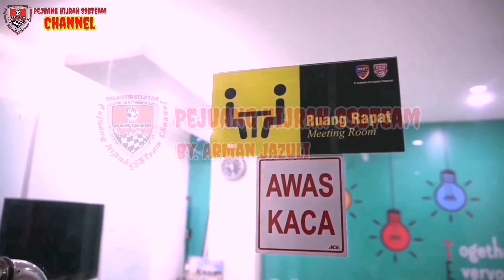Testimoni Demostrasi Uji Coba Tes Kesuburan Tanah Sebelum Mengaplikasikan Pupuk Organik Eco Farming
Eco Farming Nutrisi Tanaman Plus Restorasi KesuburanTanah solusi Menuju Pertanian Sehat dan Ramah Lingkungan

Pupuk Organik Eco Farming adalah pupuk atau nutrisi berbahan organik super aktif yang sudah mengandung unsur hara lengkap sesuai kebutuhan tanaman juga dilengkapi dengan bakteri positif yang akan menjadi biokatalisator dalam proses memperbaiki sifat fisik, biologi dan kimia dalam rangka mengembalikan kesuburan tanah.

*Eco Farming* dapat menekan kebutuhan pupuk lainnya sampai 25%, bahkan 0% sehingga bisa menjadi alternatif pengembangan produksi pertanian sehat ramah lingkungan menjadi lebih praktis, efektif, efisien dan ekonomis (menghemat biaya pemupukan).

*Eco Farming* memiliki 2 (dua) sasaran utama yaitu :

1. Memperbaiki struktur dan tekstur (fisik tanah), biologi dan kimia tanah sehingga lahan menjadi sehat dan subur sebagai media tumbuh bagi tanaman.

2. Menyediakan nutrisi atau unsur hara tanaman lengkap  sehingga tanaman akan tumbuh normal dan  sehat serta akan menghasilkan produksi panen optimal bahkan maksimal (minimal 6 kali/musim sesuai siklus hidupnya).

Manfaat utama *Eco Farming* menjadikan tanah subur kembali sebagai media tumbuh dan tanaman yang tumbuh berkembang diatasnya akan normal dan sehat. Manfaat lainnya adalah :

1. Meningkatkan unsur hara tanah
2. Mencegah gangguan hama tanaman
3. Mempercepat masa panen
4. Meningkatkan kuantitas hasil panen secara bertahap.
5. Meningkatkan kualitas hasil panen
6. Meringankan biaya produksi

Formulasi Aplikasi *Eco Farming* untuk tanaman padi sawah luasan lahan 1 hektar

A. 1 tube dilarutkan dengan 1 liter air maksimal 15 menit sebelum aplikasi semprot. Semakin lama dilarutkan semakin baik.

B. Dosis standar 10 liter per hektar dibagi dua:

I. 6 liter untuk aplikasi semprot di lahan maksimal 5 hari sebelum tanam.
Untuk memudahkan apabila luasan 1 ha biasanya 10 kali semprot, maka 6 liter dibagi ke dalam 10 botol plastik bekas air mineral sehingga dosis yang didapat 600 ml per sekali semprot.

II. 4 liter untuk aplikasi semprot 4 tahapan, yaitu:

a. Apabila 1 ha biasanya 10 kali semprot, maka 1 liter di bagi ke dalam 10 gelas plastik bekas air mineral sehingga didapat dosis 100 ml per sekali semprot pada saat umur 14 hari setelah tanam,

b. Apabila 1 ha biasanya 12 kali semprot, maka 1 liter di bagi ke dalam 12 gelas plastik bekas air mineral sehingga didapat dosis 83,3 ml per sekali semprot pada saat umur 28 hari setelah tanam,

c.  Apabila 1 ha biasanya 12 kali semprot, maka 1 liter di bagi ke dalam 12 gelas plastik bekas air mineral sehingga didapat dosis 83,3 ml per sekali semprot pada saat umur 42 hari setelah tanam,

d. Apabila 1 ha biasanya 12 kali semprot, maka 1 liter di bagi ke dalam 12 gelas plastik bekas air mineral sehingga didapat dosis 83,3 ml per sekali semprot pada saat umur 56 hari setelah tanam,

C. Aplikasi penyemprotan sebaiknya tidak dicampur dengan pestisida atau zpt lainnya dan alat semprot (hand sprayer) dicuci dengan air hangat sebelum digunakan untuk pupuk eco farming (tidak berlaku bila hand sprayer khusus)

D. Waktu penyemprotan sebaiknya dilakukan pagi sebelum jam 10 pagi atau  setelah jam 4 sore.

E. Jumlah aplikasi semprot per luasan lahan akan berpengaruh pada dosis yg tepat dan akan berpengaruh pada produksi tanaman.

Semoga Bermanfaat dan Menjadi Solusi bagi Petani.

GO ORGANIK NO KIMIA
GO BERKAH BEBAS HUTANG